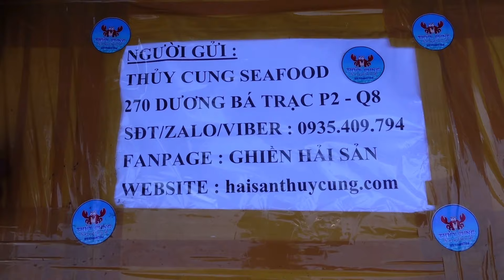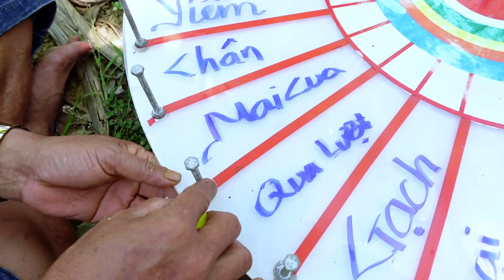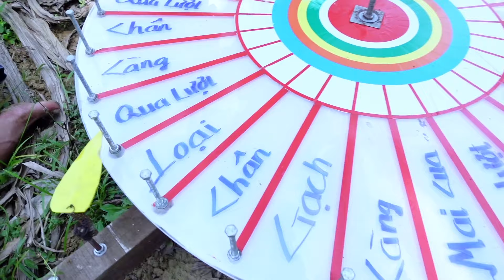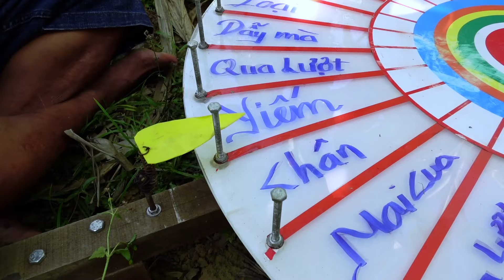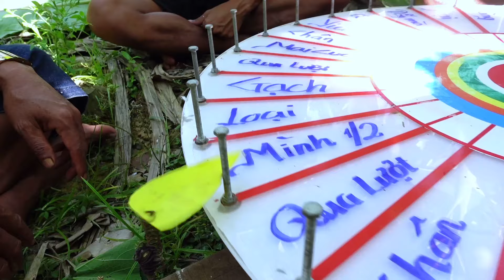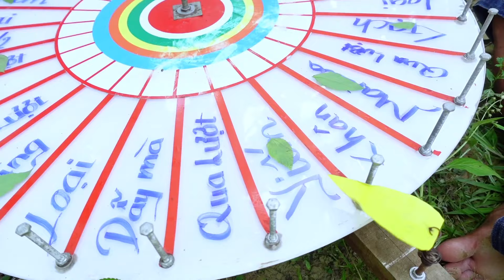Vòng Quay Ăn Cua KINGCRAB Ai Sẽ Là Người May Mắn | Son Duoc Vlogs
►ĐÂY LÀ VIDEO  :

►CẢM ƠN AE ĐÃ XEM VIDEO CỦA Team Đầu Trọc

► Nội Dung cùng chủ đề Sơn Dược Vlogs :